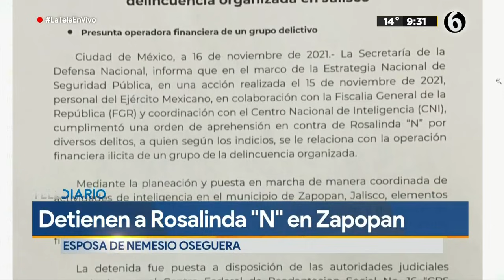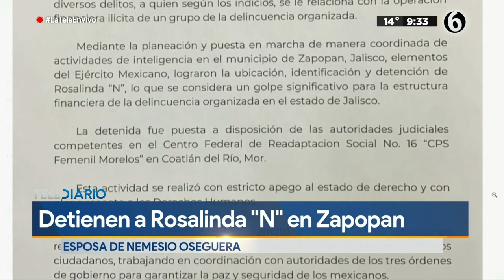Detienen a Rosalinda N, esposa del líder del CJNG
Fue detenida el pasado lunes en Zapopan y se le acusa de operación financiera ilícita.

TELEDIARIO GUADALAJARA